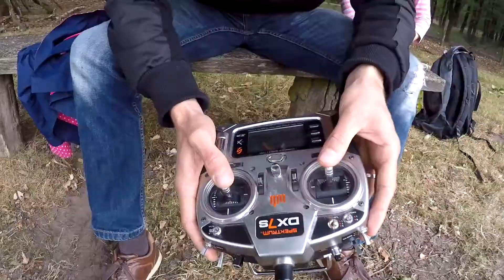Try not to hit the tree's